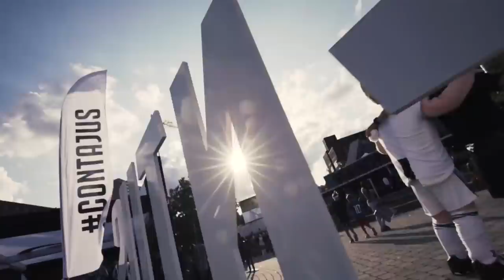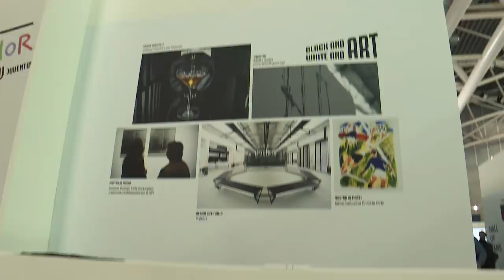Juventus 2018 | The film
Let's relive our fantastic 2018 with exclusive images of our best moments on and off the pitch. Juventus 2018: the film, as you haven't seen it...